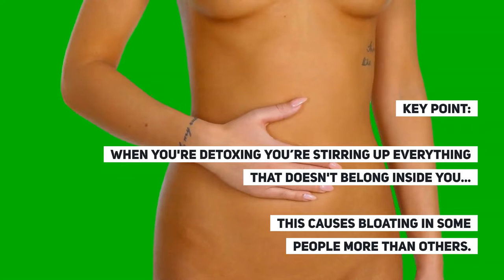Bloating during detox?- here is why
Have you started to bloat since you’ve begun your detox? This is why:

Bloating means you are stirring up fecal matter, fermentation, parasites, and sulfur. If you have ever taken any medicated drugs you definitely have sulfur deposits inside you. Sulfur is also in the food we eat; if you eat a lot of processed foods you’re eating a lot of sulfur.

When you begin your detox this sulfur is going to get broken down. When this happens you will get bloated along with gas.

The key point to remember here is when you're detoxing you’re stirring up all of these things that don’t belong inside you and this causes bloating in some people more than others.

The solution to this bloating would be to use enema’s and colonics. You can also utilize dry fasting, or even water fasting. This would also be a great time to go heavy on the herbs.

This bloating will not go away with the snap of one finger; this bloating is a part of the healing crisis. This healing crisis is not permanent and it will pass. Just keep in mind the reason you started your detox and stay true to it. The bloating will go away!